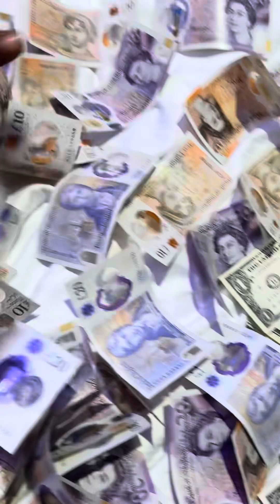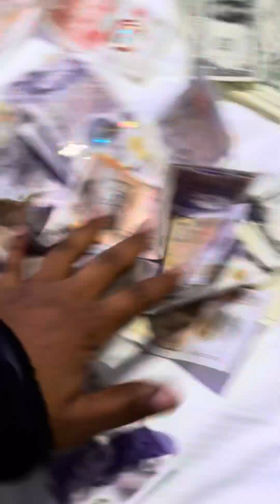7 November 2024